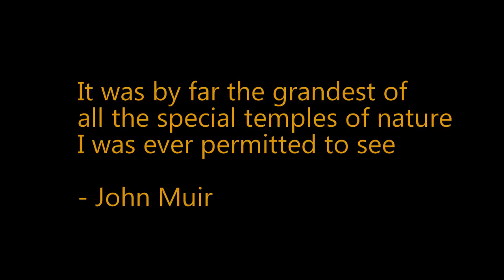Beautiful hiking and Driving in Yosemite National Park in 1080P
Yosemite in summer of 2015.  Hiking and car rides in yosemite and Hetch Hetchy.  Toulumne river and damn. Very hot hiking.  Unforgettable car rides